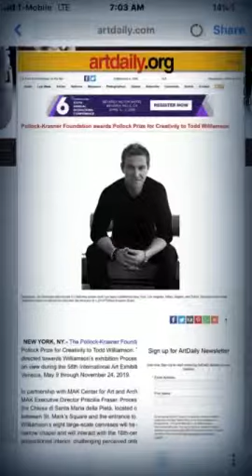MAY YOU LIVE IN INTERESTING TIMES, Todd Williamson @ the Venice Biennale 2019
Processional examines through art and music the power struggles we have created in today’s society.  The power to destroy through a tweet, create a best selling author, lift us up to space or down to purgatory.